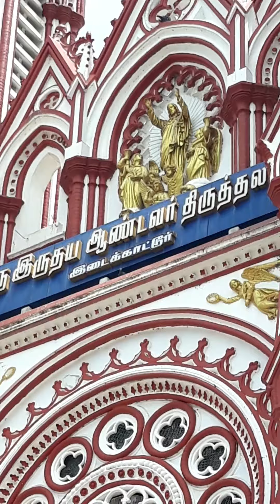idaikkattur iruthaya aalayam sivakangai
iruthayam aalayam short Tamil short news Tamil short short trending short comedy short new short viral YouTube short